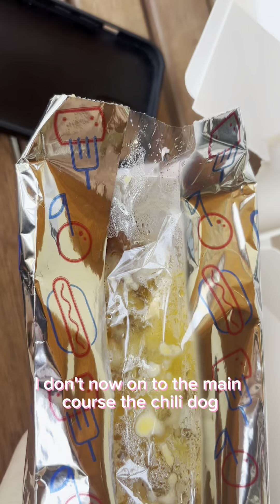Is SONIC Actually bad!? (Might surprise you)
In this video I decided to try sonic. I’ve never had it before. So I really wanted to try it.